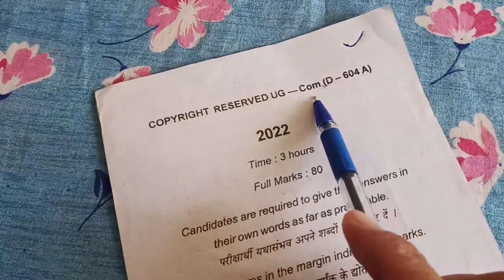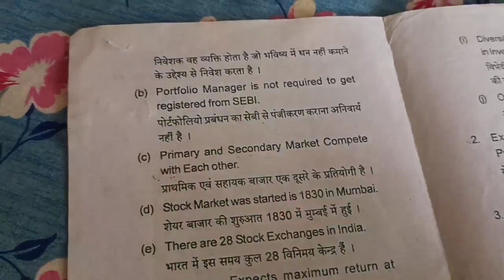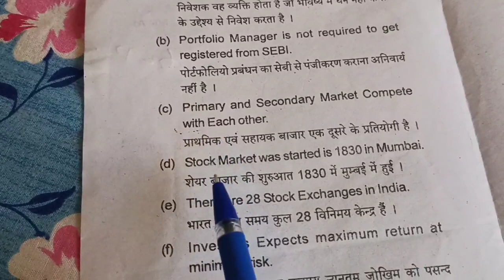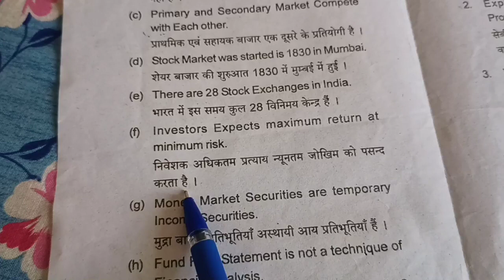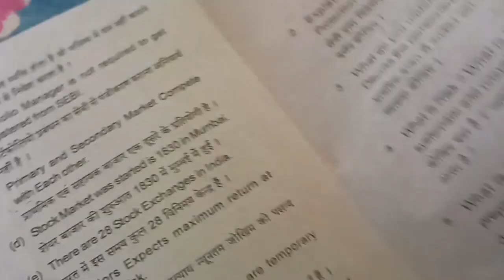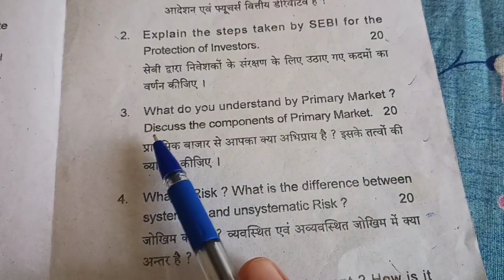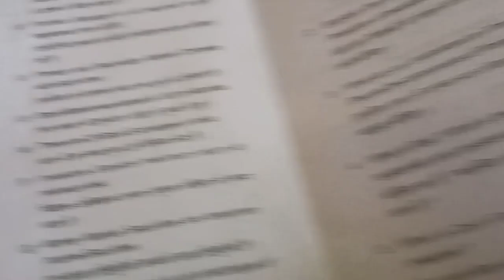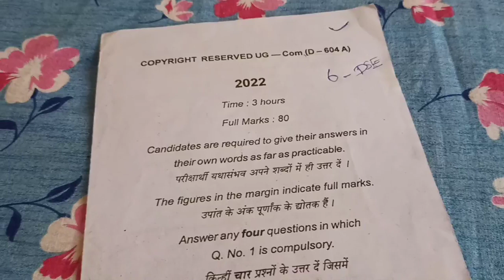bcom sem 6 question paper 2022 , b.com part 3 previous year question paper 2022